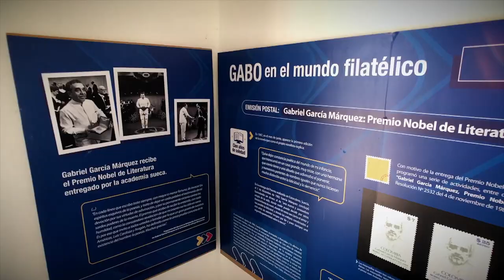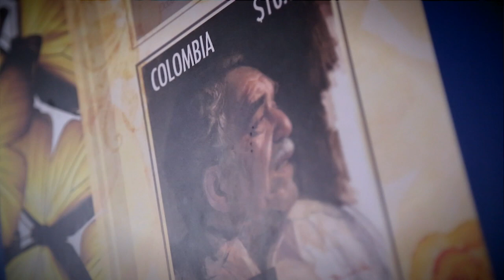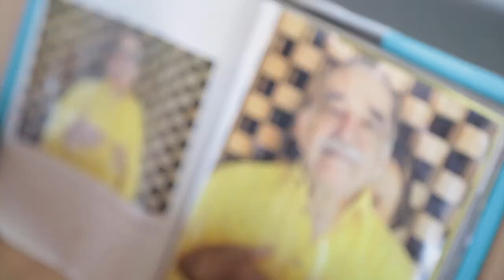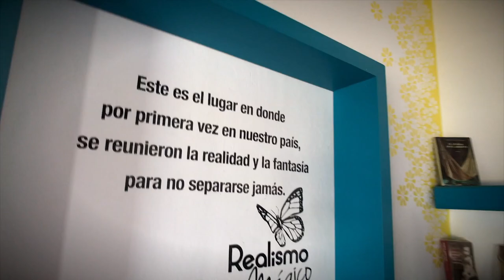Aracataca, Magdalena, tierra del Nobel Gabriel García Márquez | MásTICMejorPaísTV C3 N7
Visitamos Aracataca, Magdalena, la tierra del Nobel Gabriel García Márquez e imaginamos lo que hubiera pasado si él hubiese tenido acceso a la tecnología que tenemos hoy en día. MásTCMejorPaísTV.